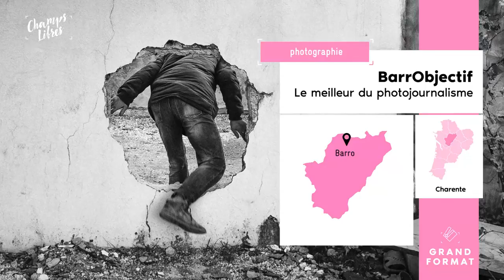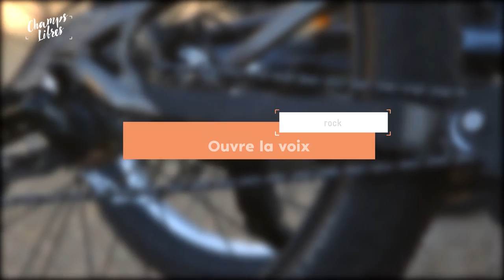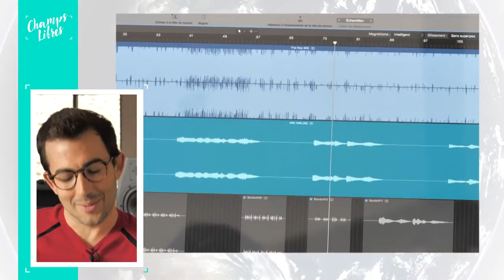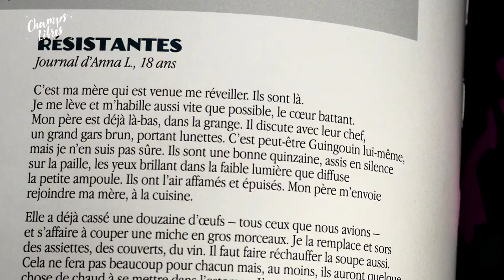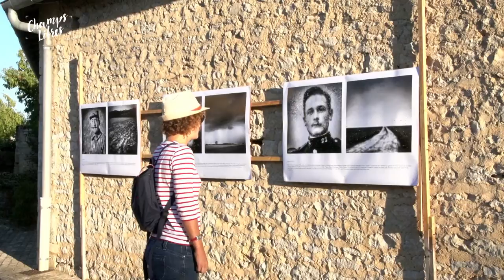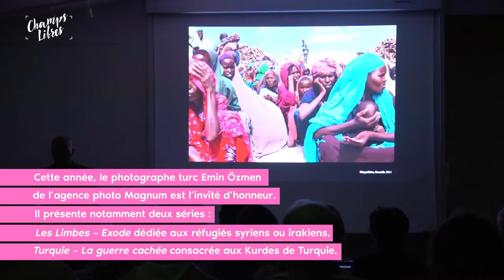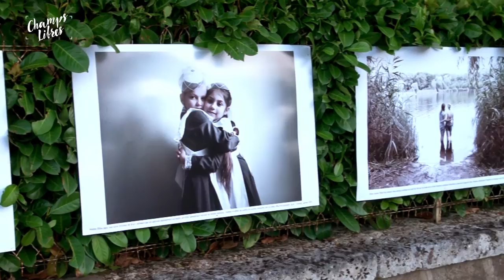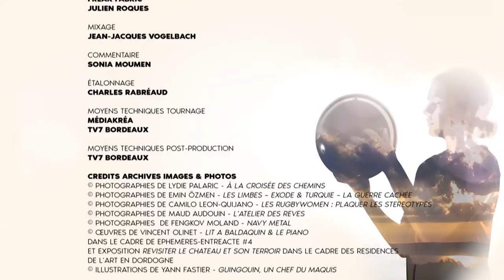Champs Libres - Un festival cyclo-musical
Premier focus tout en mollet et convivialité !
Pour notre rubrique VU, Lydie Palaric est partie à la rencontre des habitants de la Haute-
Lande.

Rendez-vous au bout du monde avec l’accordéoniste Fred Langlais.
Vincent Olinet fait partie de ces artistes d’art contemporain qui font du bien ! En témoigne ses réalisations dans deux châteaux de Dordogne.
Dans la rubrique Lu, l’album “Guingouin, un chef du maquis” promet une rencontre avec une figure de la résistance limousine.
Quand la photo se fait documentaire, cela donne BarrOjectif, une pépite dédiée au photojournalisme et c’est notre grand format.